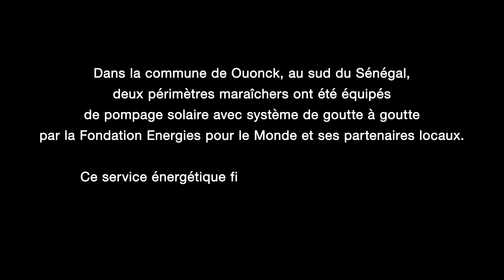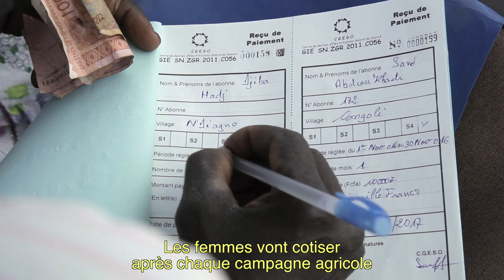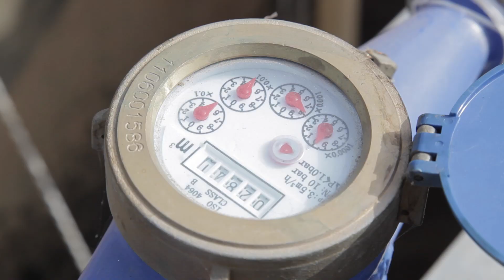Énergie solaire et agriculture familiale - PANENCA, un projet de la Fondem (version longue)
Découvrez le film vidéo du projet de pompage solaire PANENCA :

Dans la commune de Ouonck, au sud du Sénégal, deux périmètres maraîchers ont été équipés de pompes solaires par la Fondation Energies pour le Monde et ses partenaires locaux. Ce service énergétique fiable et d'origine renouvelable permet à près de 100 femmes d'améliorer leurs conditions de vie et de travail.

L’accès à l’électricité est un vecteur essentiel de développement économique. Avec l’installation de ces pompes solaires, les femmes augmentent leurs productions et donc leurs revenus. Elles peuvent par ailleurs payer l’entretien du système assuré par un exploitant local (le CGESO), ce qui garantit la pérennité du service énergétique.

Soutenir Énergies pour le Monde, c'est s'engager pour le développement durable et la réduction de la pauvreté. Pour participez à nos actions, rendez-vous sur notre

Ce projet a été cofinancé par la Fondation Alstom, Synergie Solaire, EkoEnergy et le Crédit Coopératif.